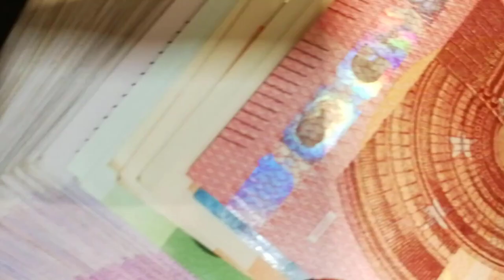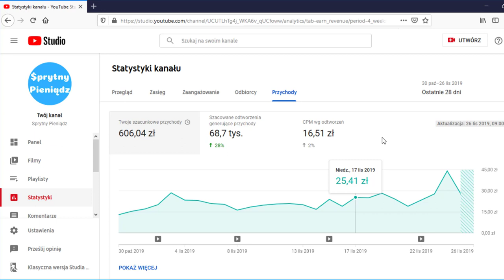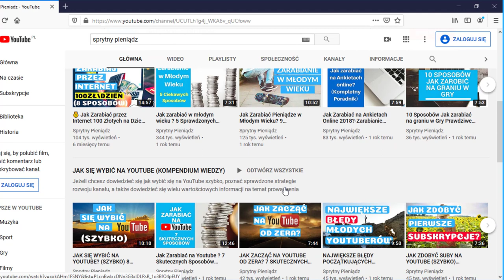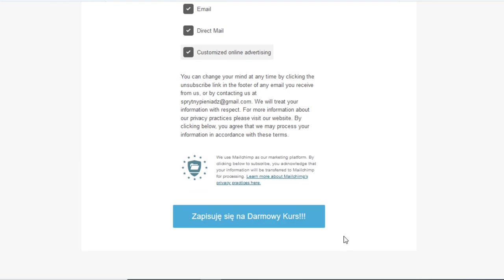Dochód Pasywny dzięki Afiliacji? Sprawdź Jak Możesz Zacząć Zarabiać w Internecie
🔥 Tylko do tego piątku skorzystaj z niesamowitej okazji i zdobądź wiedzę, która zmieni Twoje życie. Wejdź na:

akademiaafiliacji.pl

i przekonaj się sam ;)